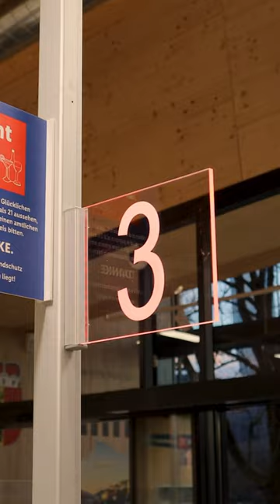When a new cash desk opens… 🥴